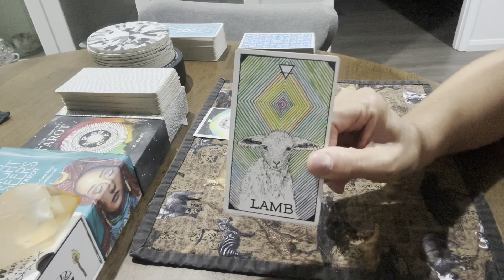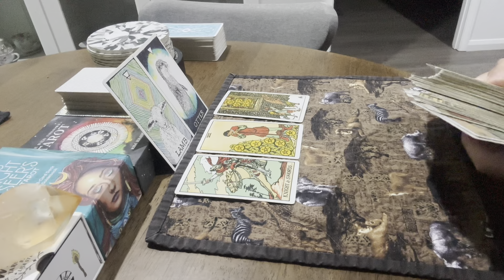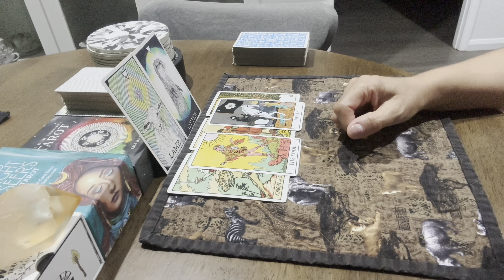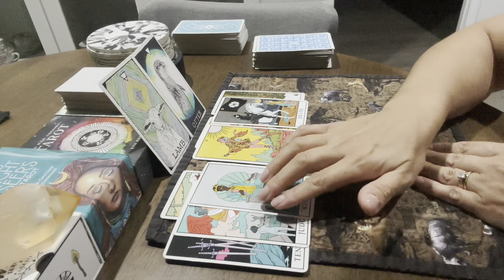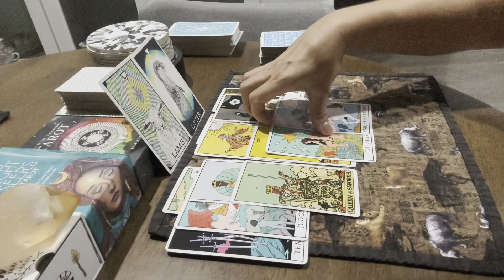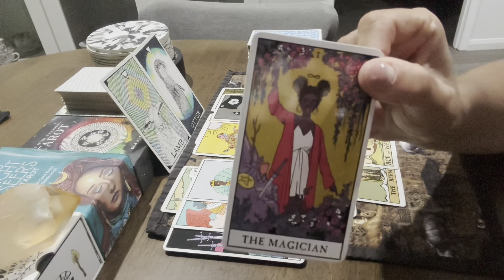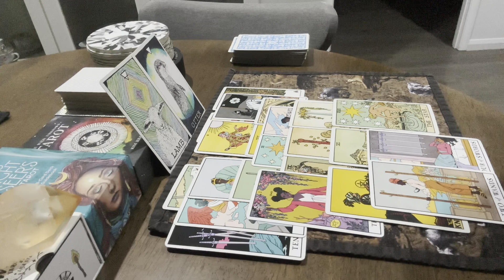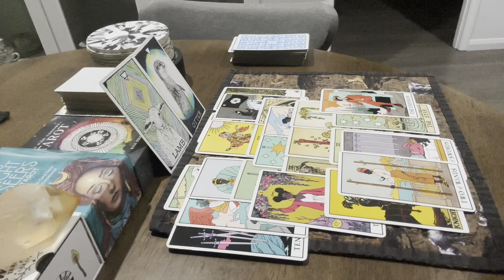CANCER ♋️ THIS PERSON DESIRES TO REIGNITE THE SPARK YOU ONCE SHARED … JAN 2024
Currently on holidays with my family ….

Follow all my holiday highlights on Instagram -
Cancermoon_oracles_